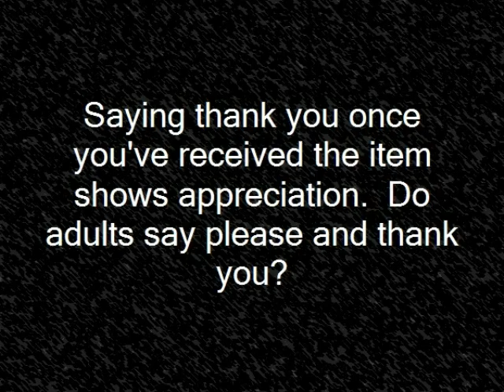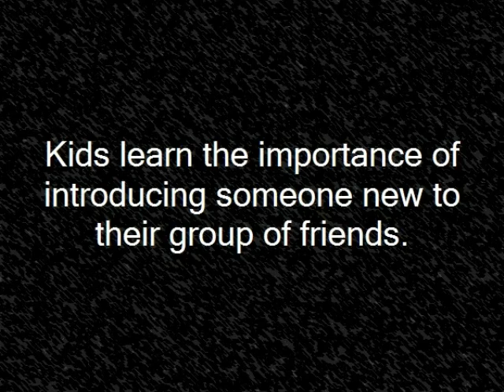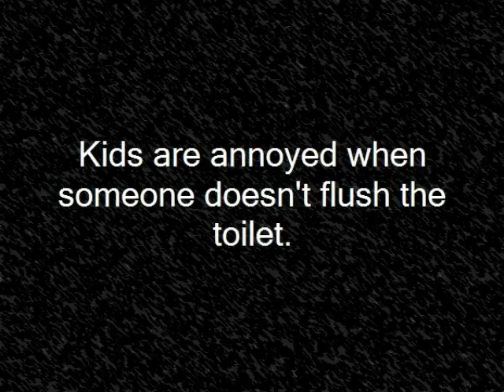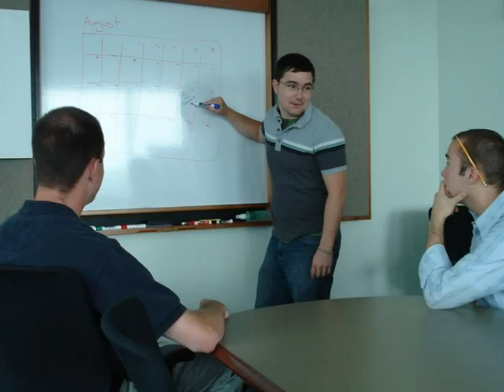Manners: They're Not Just For Kids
Photographic examples of kids and adults using similar manners. Showing kids how manners are important to be used as adults.